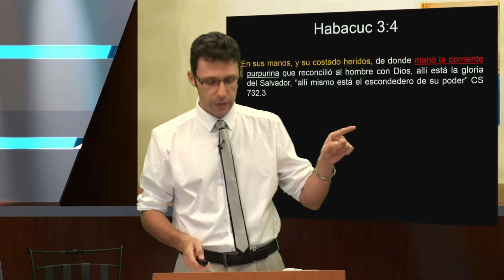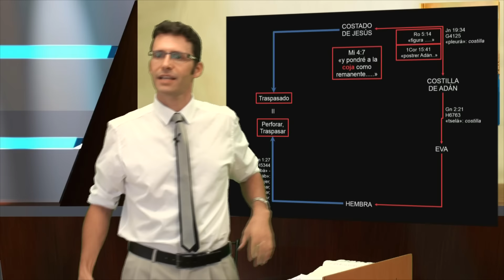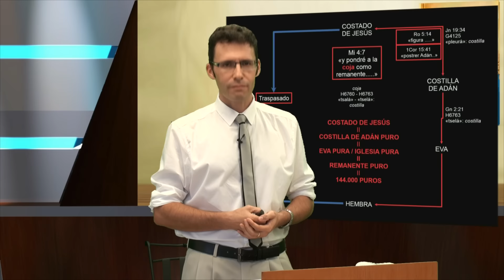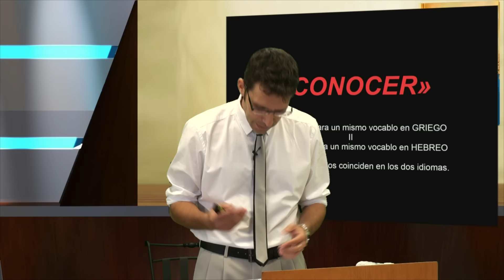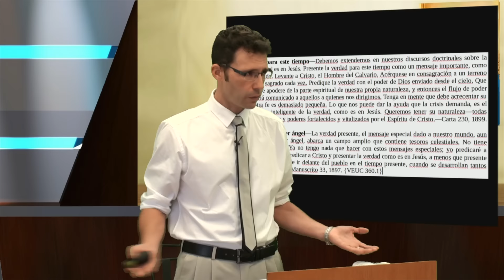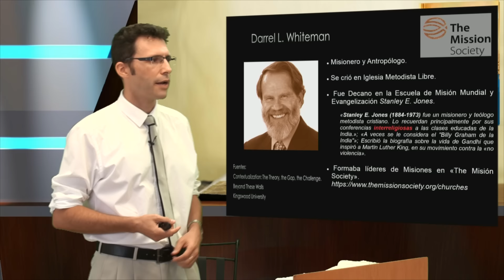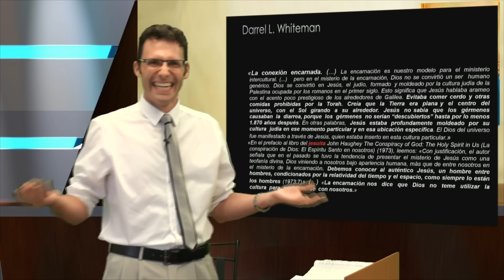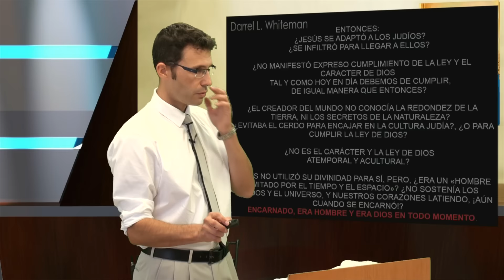11 - Escuela sabática: Misioneros (Pablo: antecedentes y llamado)